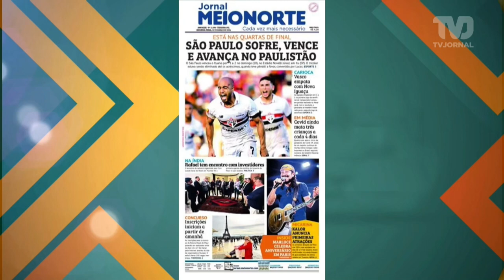Bell Marques e Henry Freitas aquecem público para a Micarina 2024